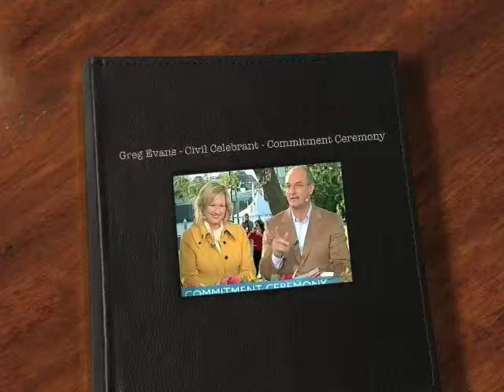Greg Evans - Civil Celebrant - Commitment Ceremony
Greg Evans, Civil Marriage Celebrant, presides over a Renewal of Vows Ceremony for the Channel 7 Sunrise Program in 2009. Thanks to the Sunrise Program and Channel 7